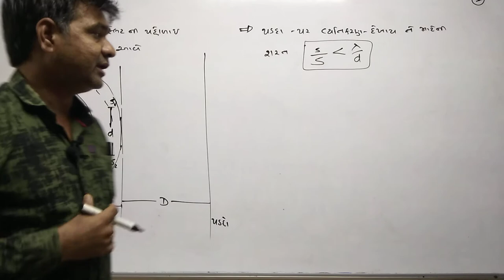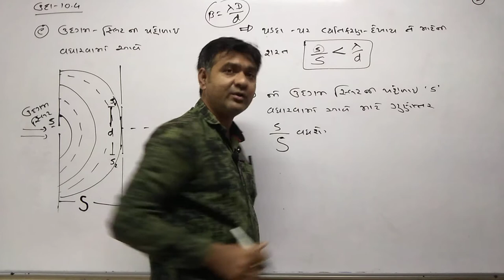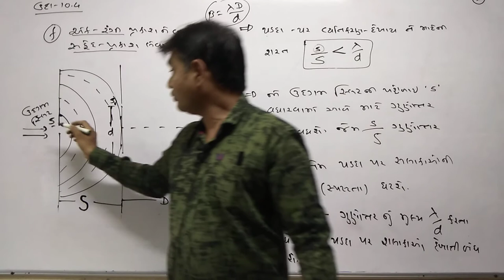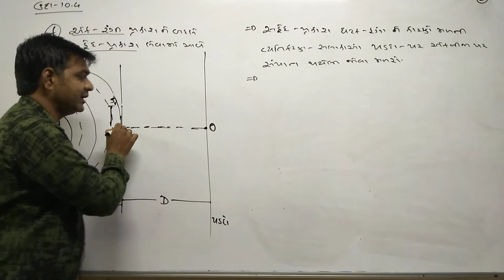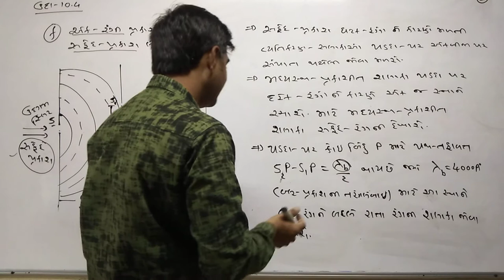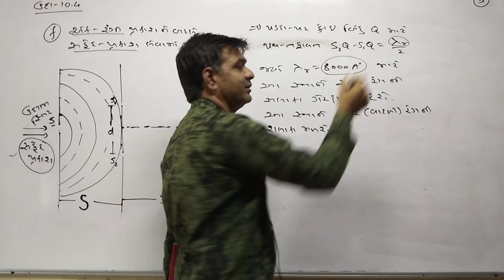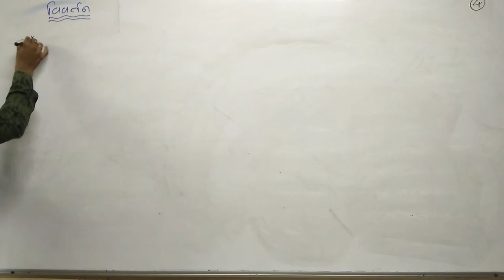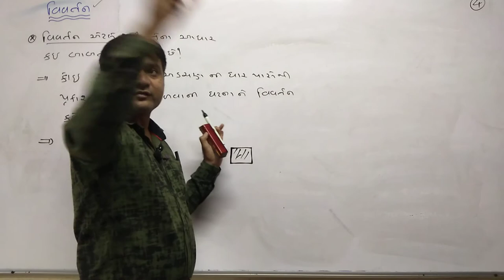STD 12th Guj Med Physics Ch 10 P5